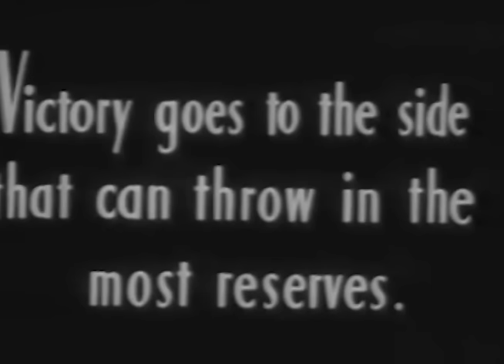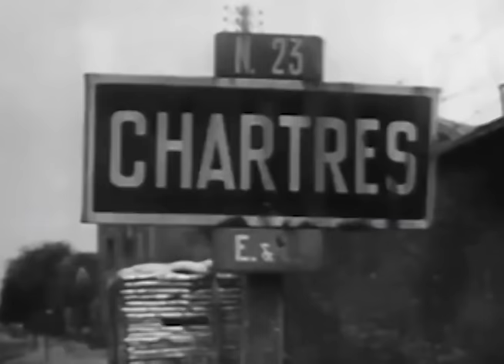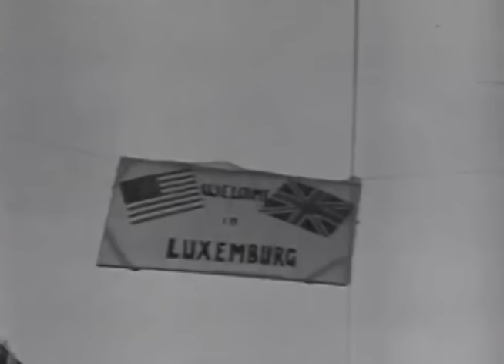1944: D-Day, Rome's Fall, and the Pacific Push | America: The War Years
In the spring of 1944, America and its allies waged global warfare on an unprecedented scale, pushing towards the inevitable fall of Rome and on "the road back" in the Pacific. Here at home, months of planning and preparation paid off on June 6th with the D-Day landings in Normandy, unleashing the most massive invasion in history.